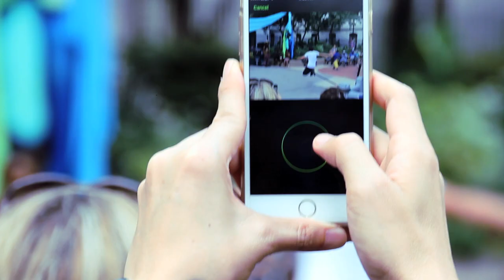Johnny Popcorn Put Your Computer To Sleep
JohnnyPopcorn.com returns just in time with their summer statement single “Put Your Computer Asleep” from their album Totem Pole.  The uplifting track soothes the listener with vocals from co lead singers Hezekiah and Jani Coral who encourages everyone to go outside and experience life, the ups and the downs, and the magic of living each day differently from the last.

"Put Your Computer Asleep" is penned by Hezekiah who is currently working on new material with Philadelphia neo-soul singer Bilal and co-produced by Hezekiah and Bilal’s bass player Tone Whitfield.

With social media, online shopping, and phone apps dominating our lives we sometimes lose perspective on what is truly important.  Johnny Popcorn reminds us that we all need to step out into the warm embrace of sun and leave the digital world behind.  Contact with nature is the best medicine for the soul.

“Put your Computer Asleep”